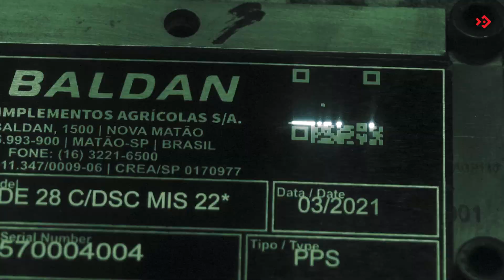Dia da Indústria 2023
Hoje, celebramos a importância da Indústria para a economia do país e a importância da Baldan para o desenvolvimento da indústria agrícola e das pessoas.

Somos movidos por transformação, inovação e pessoas! Sem esse elo, não conseguiríamos entregar os melhores produtos para nossos clientes.

Parabéns aos trabalhadores da indústria pelo seu empenho e dedicação!